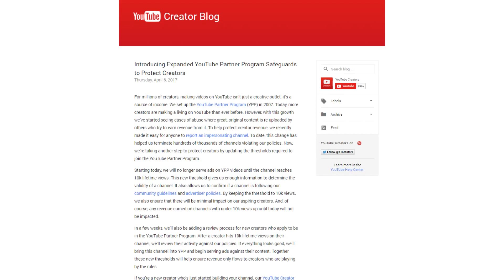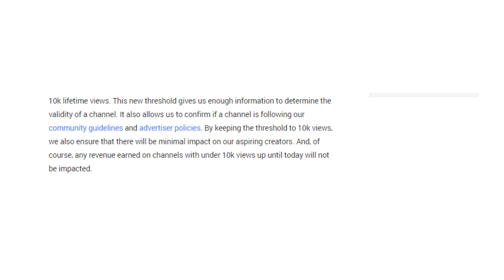Kein Geld mit Videos mehr unter 10.000 Views! YouTube Partner Programm Update!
10 Tipps, die dich zum erfolgreichen YouTuber machen ** (Kostenloser Videokurs)